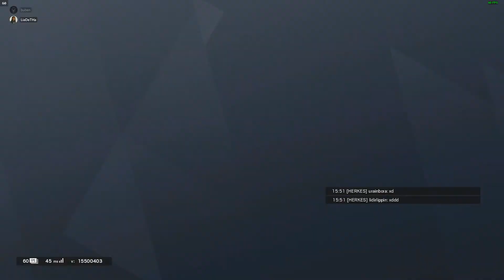Çocuk Şube Kurtarma Görevi (Kötü Bitti)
çocuk kaçırır gibi..